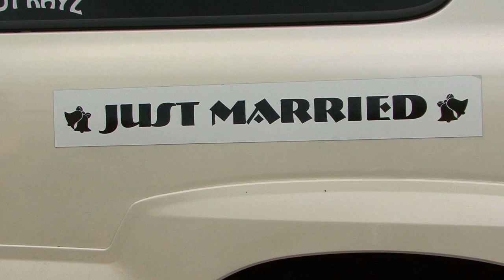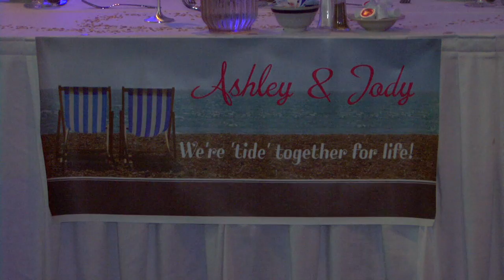Wedding Day Excerpts - Tides Club PAFB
~ I do not claim copyright to the music provided to me for this wedding video.
Excerpts from Ashley and Jody's wedding day, held at Patrick Air Force Base's Tides Club.  Video shot by Deborah and Matthew Dillon.  DJ Shane Entertainment provides steel drum music for the ceremony, and rocks the house for the reception.